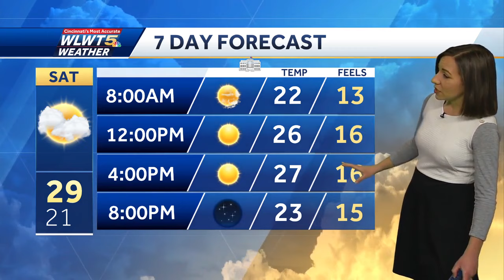Tracking Friday snowfall